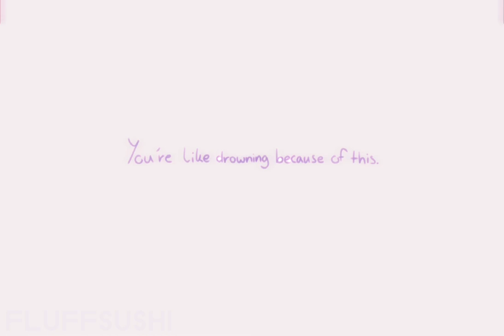𝑑𝑟𝑜𝑤𝑛𝑖𝑛𝑔．♡︎ (edited audio) stop f^cking stealing my edited audios .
I edited the audio

Lazy.
Not original. Turns out there’s another one

Song: Drowning -framed ( I edited the audio )

FlipaClip (30fps) ,IbisPaintX and CapCut